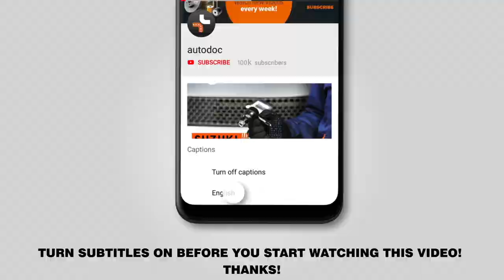How to change front brake caliper on OCTAVIA (1Z5) [TUTORIAL AUTODOC]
How to change front brake caliper on SKODA OCTAVIA 2 (1Z5) 1.8 Estate 2007–2013 [TUTORIAL AUTODOC]

Brake caliper on SKODA Superb II Hatchback (3T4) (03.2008–05.2015) / SKODA Superb II Estate (3T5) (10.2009–05.2015) / SKODA Yeti (5L) (05.2009–12.2017) / VW Caddy IV Van (SAA, SAH) (05.2015–...) / VW Caddy III Van (2KA, 2KH, 2CA, 2CH) (03.2004–05.2015) cars should be replaced, as a rule, according to one and the same procedure.

All video and pdf tutorials on SKODA OCTAVIA 2 parts replacement: download and watch at AUTODOC CLUB

0:00 — SKODA OCTAVIA 2 – brake caliper: step-by-step replacement tutorial
0:30 — Unscrew the brake fluid reservoir cap.
1:15 — Put a container for gathering brake fluid beneath.
1:40 — Unscrew the brake hose from the brake caliper.
2:58 — Install the brake pads.
5:12 — Disconnect the brake bleeder kit.
6:18 — Tighten the brake fluid reservoir cap.